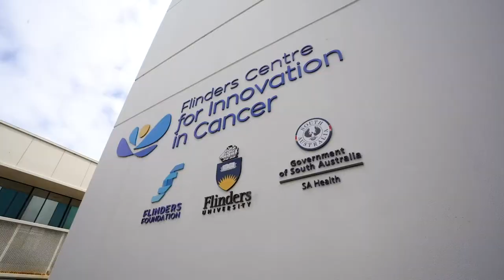VIDEO ART CORPORATE VIDEOS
We are here to help you with all your corporate video production needs. From one camera to multiple cameras, go pros and drones we have got your next corporate event covered from all angles.

Our travel ready corporate videographers are equipped to capture any event you need, anywhere in Australia. Our corporate videographers are very experienced in capturing the excitement and memories of your functions and events, from all day conferences, forums, meetings, industry panels, gala dinners and outdoor festivals. We understand corporate events are busy, so we work discreetly so you can get on with your event.

Not all corporate videos have the same motive. Some videos are designed to get new customers, others to get new employees. Some videos will be about raising brand awareness, others will be to sell or promote a product. We will research what your company has to offer and how to get your message across to your targeted audience effectively.

Videos are an essential part of your overall on-line marketing strategy, video content has become a significant ranking factor for search engine optimisation. They provide a perfect way to showcase your business and tell your story using video.

Your next corporate video production is just one click away! Get in touch and get the edge that professional marketing video content can give your business.